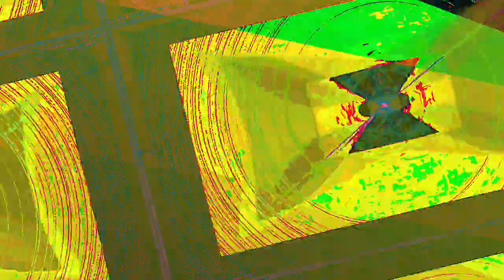[EPILEPSY WARNING] Movie 23 07 09 20h06m55s